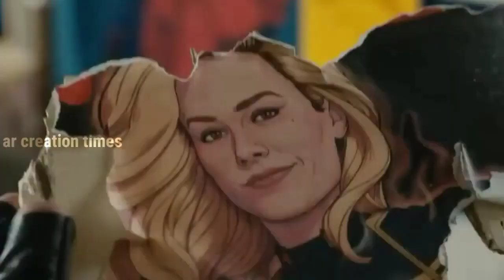The Marvels Movie Ending Explained (മലയാളം)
Hello guys... Welcome to AR creation Times

The Marvels Movie Ending Explained